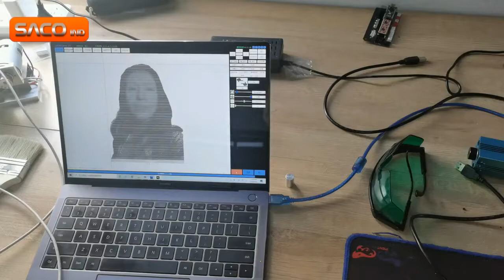دستگاه حکاکی لیزری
گروه صنعتی صاکو تولید کننده انواع دستگاه های CNC  در ایران می باشد. تولید کننده انواع دستگاه های حکاکی فلز و ماشین آلات حکاکی لیزری حکاکی لیزر فایبر مارکینگ
جهت کسب اطلاعات بیشتر و دریافت مشاوره تخصصی در زمینه خرید دستگاه CNC حکاکی به سایت اینترنتی شرکت صاکو مراجعه کنید